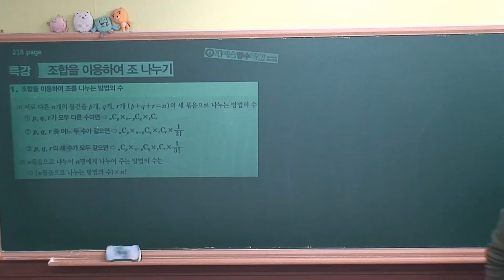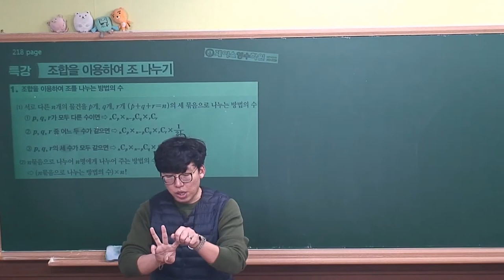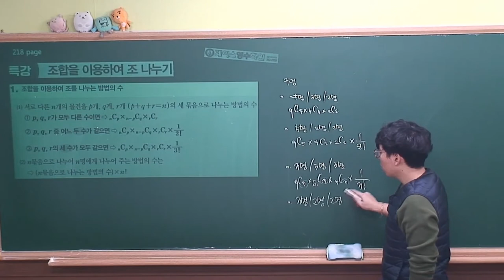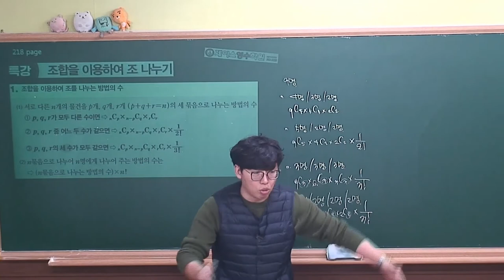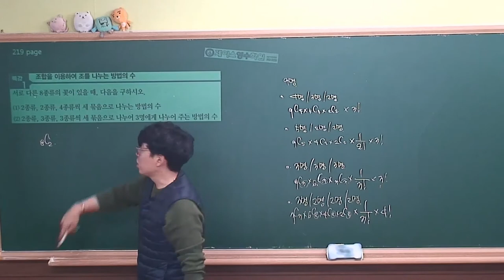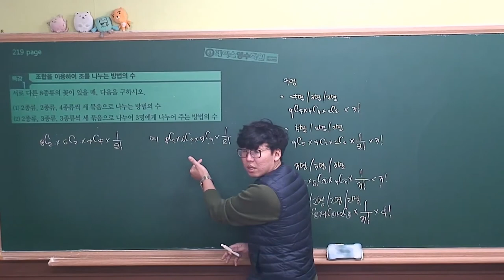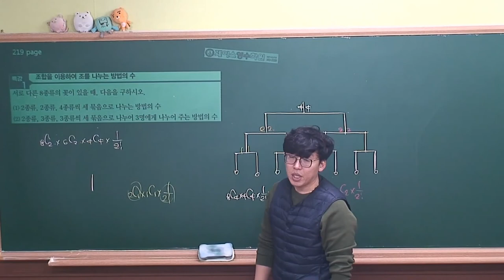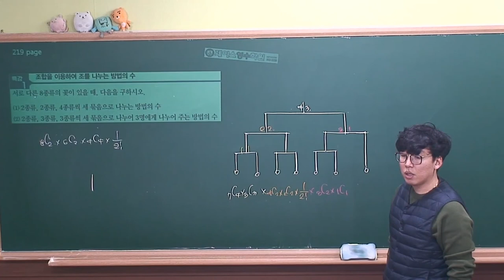[수학하 개념원리² (2015개정 고1과정)] Ⅲ.02(1)특강_조합을 이용하여 조나누기